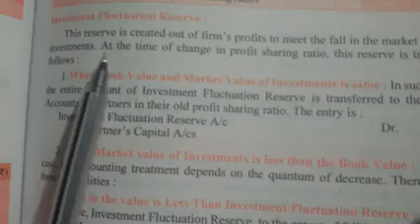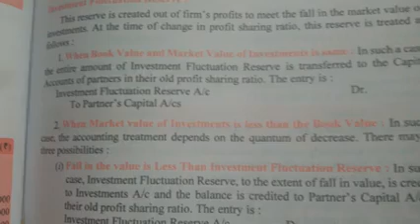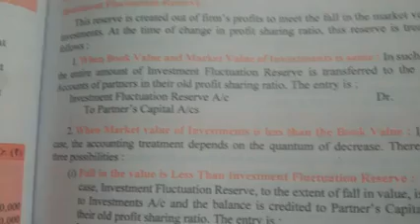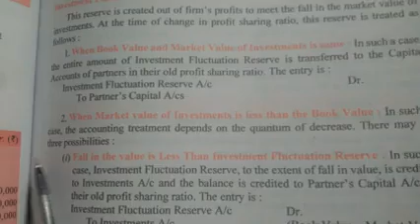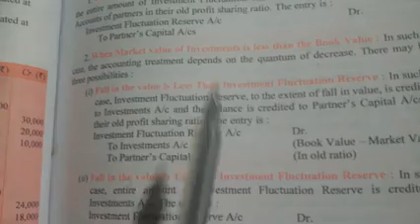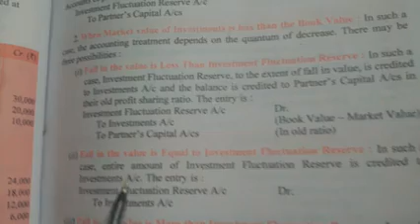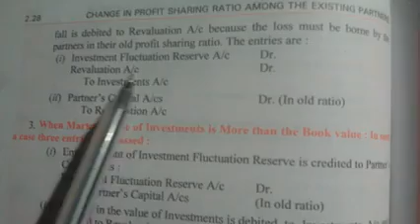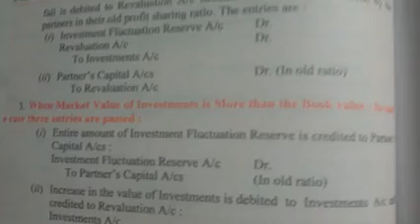12 accountancy partnership F lect 28